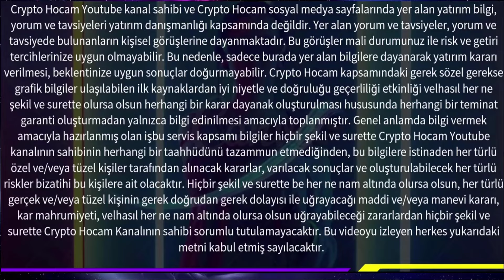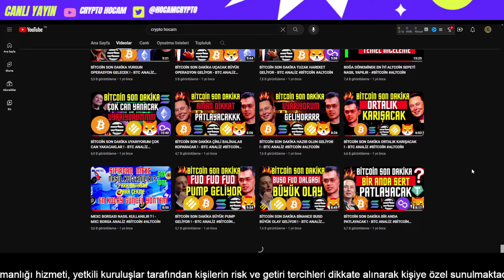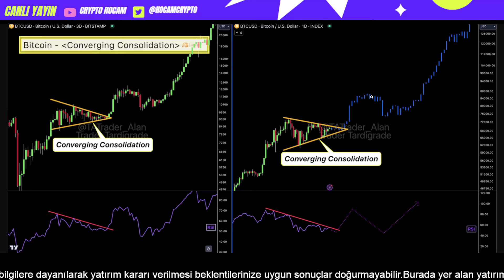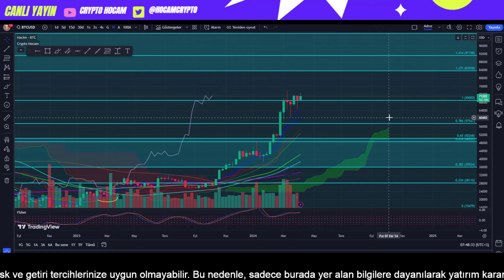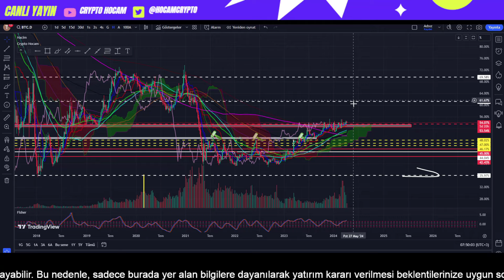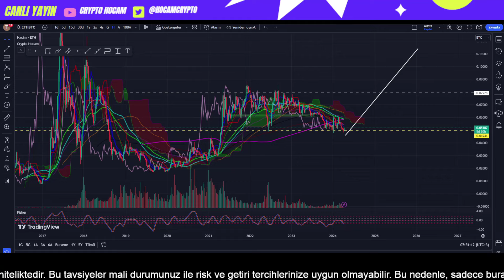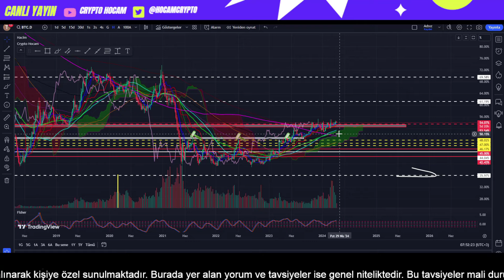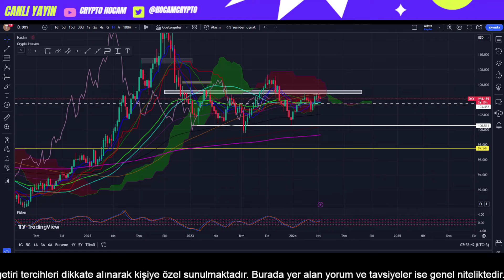BİTCOİN ANALİZ HERKES ŞOK OLACAK ANSIZIN BİR ANDA FIRLAYACAK!